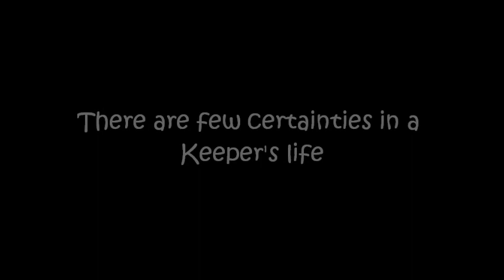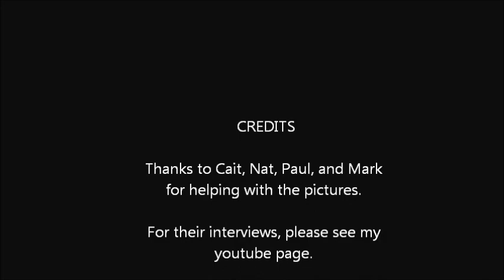The Last Keeper Trailer 2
Summary

Fifteen hundred years ago, Serenity Cardea took the life of the only vampire she ever regretted killing—Henry, her sister's husband. With her sister brutally murdered, Serenity had little choice but to grant Henry the only request he had: death.  Centuries later, Serenity is no closer to discovering who betrayed them or instigated the massacre of her brothers and sisters.

The vampires want dominance—over their food, the other races . . . the world. To get it, they've systematically hunted down and slaughtered the only ones standing in their way. The Keepers.

As a Keeper, Serenity is tasked with protecting the delicate balance between the creatures of the world: Vampire, Witch, Were, and Human. Her kind exists to ensure that no single race sways the balance, dooming the world to destruction.

They're on the brink of extinction, with no sign of return. Now only two remain, and Serenity's last brother is facing death, leaving her standing alone against a never-ending tide of vampires, all wanting one thing: power.

Then she meets Ray Synclair, a history professor in training with a passion for centuries past, and the harsh reality of her limited time comes crashing down on her. He is her weakness. His mortality is the countdown on Serenity's life, and with each passing second, it comes closer to the end, for both of them.

She must uncover the secrets of her people's past and find out who betrayed them—and who is still doing so—before it's too late.

Serenity's days are numbered, and Ray will be drawn into a world of myth and legend, where just being alive is enough to get him hunted down.

Because the only way to kill a Keeper is to kill their partner . . .